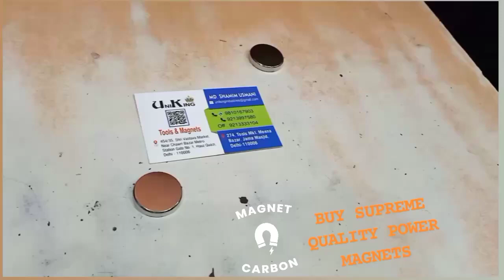visit my Magnet shop (𝑈𝑁𝐼 𝐾𝐼𝑁𝐺 𝑀𝐴𝐺𝑁𝐸𝑇𝑆) 𝑉𝑖𝑠𝑖𝑡𝑖𝑛𝑔 𝑐𝑎𝑟𝑑 𝑚𝑎𝑔𝑛𝑒𝑡 𝑐𝑜𝑛𝑡𝑎𝑐𝑡 𝑖𝑛𝑓𝑜:9213333104,𝑖𝑟𝑜𝑛🧲🧲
it's all about Magnets🧲🧲🧲